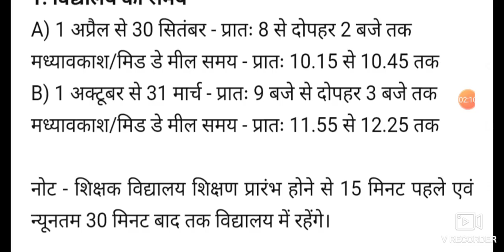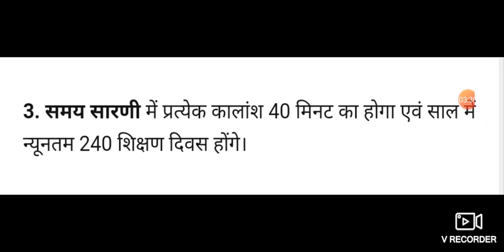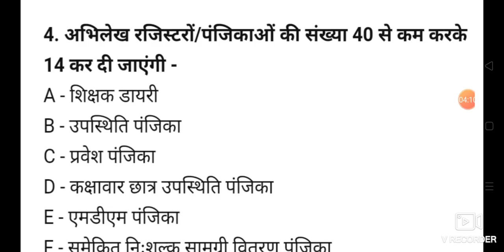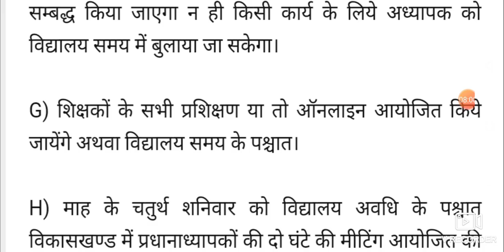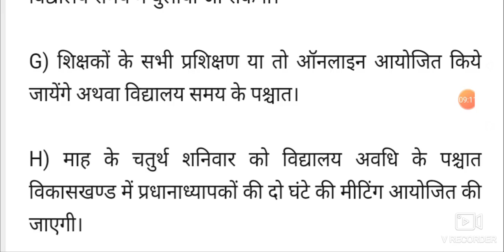बेसिक शिक्षा परिषद के विद्यालयों मे किये गए मुख्य परिवर्तन।।जानिए परिवर्तनों से कितना फायदा होगा।।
साथियो बेसिक शिक्षा विभाग के स्कूलो मे कुछ परिवर्तन किए गए है।विद्यालय के समय,टाइम टेबल,अवकाश तथा विद्यालय पंजिकाओं मे परिवर्तन किया गया है जिसको सभी शिक्षकों को जानना जरूरी है।ये परिवर्तन  क्या है और इनका क्या प्रभाव पड़ेगा।जानिए इस वीडियो मे।
साथियो  अगर आप चाहते हैै कि आपको बेसिक शिक्षा विभाग से सम्बंदित वीडियो,टैक्स से सम्बंदित वीडियो और ऑनलाइन प्रोसेस से सम्बंदित वीडियो एक प्लेटफार्म पर पाने के लिए मेरे informative video ग्रुप से जुड़ने के लिए नीचे दिए गए लिंक पर  क्लिक करे।